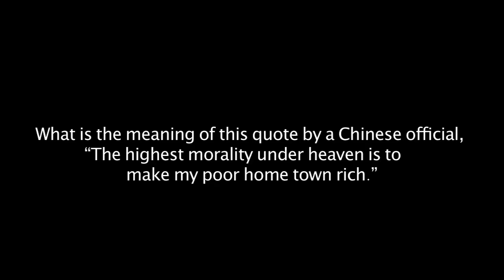"The highest morality...is to make my poor home town rich" - Dr. Yan Yunxiang [2 / 5]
Dr. Yan Yunxiang answers the question, "What is the meaning of this quote by a Chinese official, 'The highest morality under heaven is to make my poor home town rich" in a five-part interview.